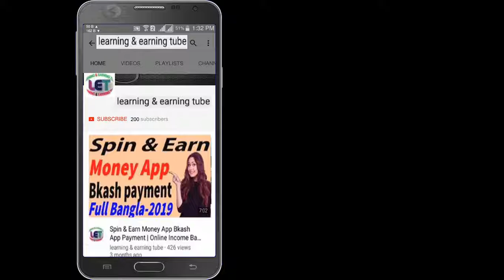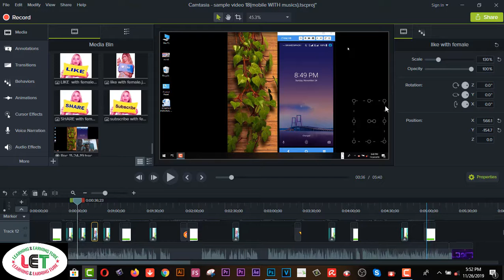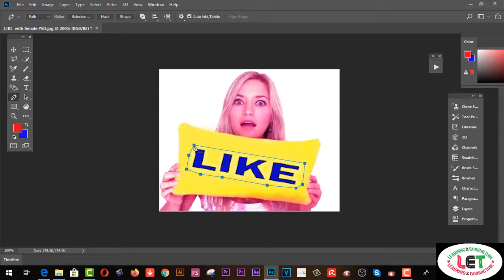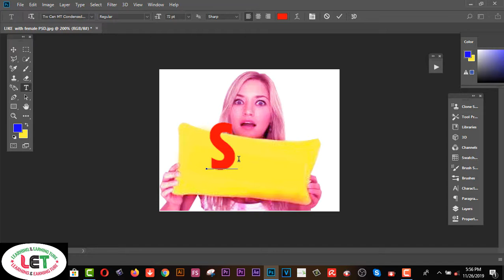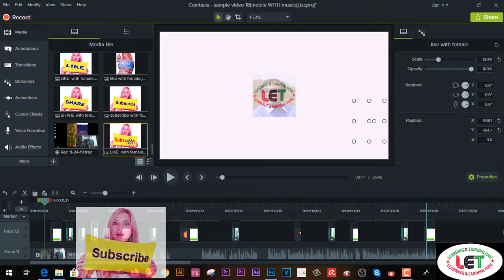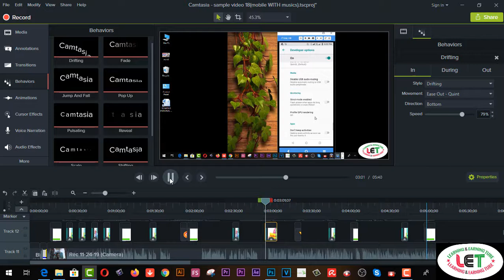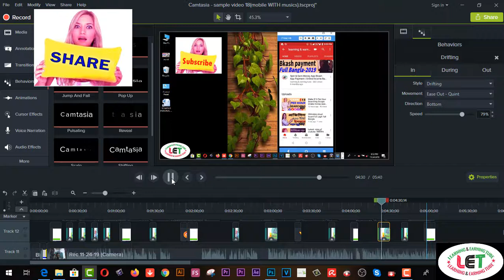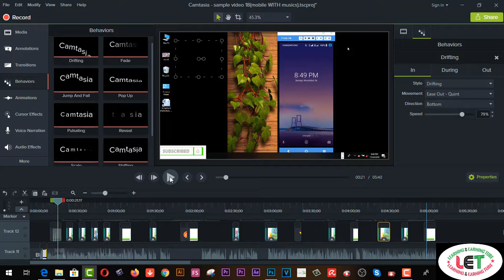How to ADD LIKE, COMMENT, SHARE, SUBSCRIBE button on your video easily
2.  Facebook Group learning & earning tube
3. WEB DESIGN TUTORIAL & KNOWLEDGE:-

2.Earn more by Fiverr Gig Editing | How To Edit My Fiverr Gig Information ( update 2019)
3.Earn Daily $75 Dollars From Google Survey Full Bangla
4.singapore আইপি  নিজে  নিজেই চেক করুন - singapore visa IPA check MOM Updates 2019
5.Spin & Earn Money App Bkash App Payment | Online Income Bangla 2019
6. Earn and Hire from Bangladeshi site hirekoro.com সরাসরি ১০০% বিকাশ/ব্যাংক পেমেন্ট । *Must watch*
7. Brave browser থেকে মাসে ২২,০০০ টাকা আয় করুন, পেমেন্ট না পেলে আমি দিব
8. how to sign up on 4 Microworkers websites to earn More -2019
9. Upwork English spelling test (U.S version) answers 2019
10. Upwork English spelling test (U.K version) and Answers 2019
11. 2019 Upwork Readiness Test and Answers ( GET 5 out of 5)

12. ৯ টি সাইট থেকে ফ্রিতে সহজে লাখ টাকার আর্থিক অনুদান নিন । পেমেন্টঃ পেপাল ও ব্যাংক
৯ টি সাইট থেকে ফ্রিতে সহজে লাখ টাকার আর্থিক অনুদান নিন ।
13.9 free trusted sites for selling Logo-2019 II Amazing sites for selling logo
14. KajKey.com -থেকে-আয়-করবেন-যেভাবে II how to earn by BID on KajKey.com
15.10 best & free fundraising websites for all-2019 II fundraising websites